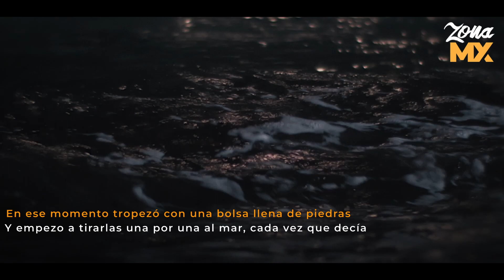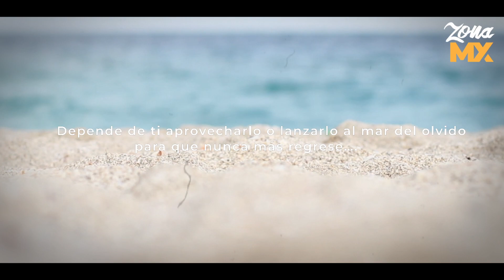Reflexión la bolsa de piedras - ZONA MX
Reflexión: la bolsa de piedras